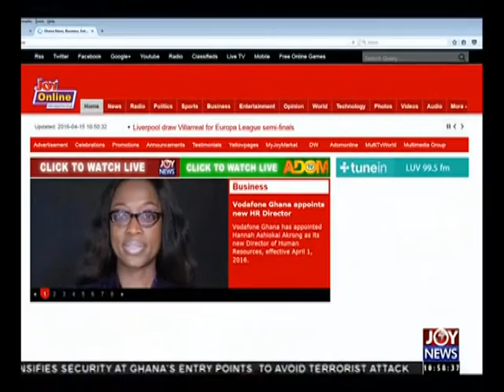Priest abandons baby - News Desk on Joy News (15-4-16)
I am not the father; I always used condoms , and political parties to present proposals for cleaning register.